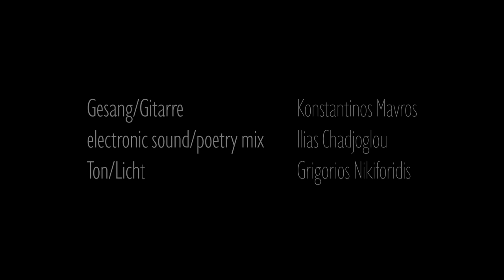Blind mit der Öllampe - Abendliches Treffen mit dem Dichter Tasos Livaditis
„Blind mit der Öllampe“
Abendliches Treffen mit dem Dichter Tasos Livaditis

Der Griechische Kunstclub Nürnberg präsentiert seine neue Produktion: " Blind mit der Öllampe ".
Ein abendliches Treffen mit Tasos Livaditis, dem Dichter der "großen Träume", nach einer Idee von Anastasia Gκitsi. Damit stellt sie dem deutschen Publikum einen der wichtigsten Dichter der ersten Nachkriegsgeneration vor, der den Menschen in den Mittelpunkt seines Schaffens stellte.
Seine Gedichte werden zweisprachig vorgetragen. Von Anastasia Gκitsi in griechischer Sprache und Christos Kolotouros in deutscher, übersetzt von Jorg Kartakis und Jan Kuhlbrodt.
Während des poetischen Abends wird Konstantinos Mavros vertonte Gedichte von Livaditis auf der Gitarre zum Ausdruck bringen und die speziell für dieses Projekt komponierte elektronische Musik von  ilias Chadjoglou eigespielt.

Samstag, 16 Februar 2019, 20.00 Uhr
Gostner Hoftheater, Theaterkneipe Loft, Austraße 70, 90429 Nürnberg

Gedichte auf griechisch: Anastasia Gkitsi
Gedichte auf deutsch: Christos Kolotouros
Übersetzung: Jorg Kartakis, Jan Kuhlbrodt

Technik: Grigorios Nikiforidis
Künstlerische Leitung: Anastasia Gkitsi

Eintritt: 5 €
Reservierung:

Griechischer Kunstclub Nürnberg e. V.